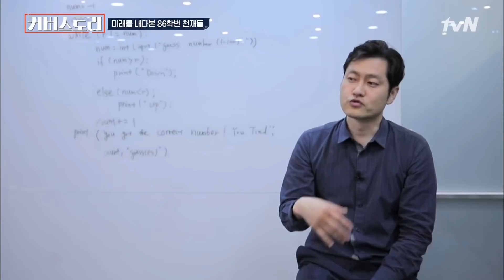‘86학번 괴물들’ 대한민국 IT 업계를 평정할 수 있었던 이유ㅣ EP4-7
:매주 30분씩 새로운 이슈를 전하는 프로그램